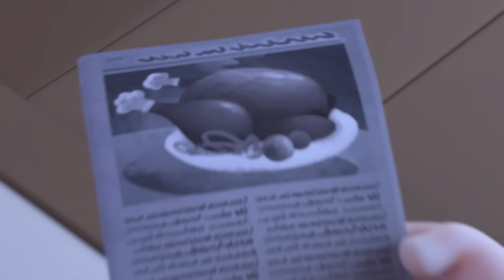Easter Egg Hunt! | Oddbods Full Episode | Funny Cartoons for Kids